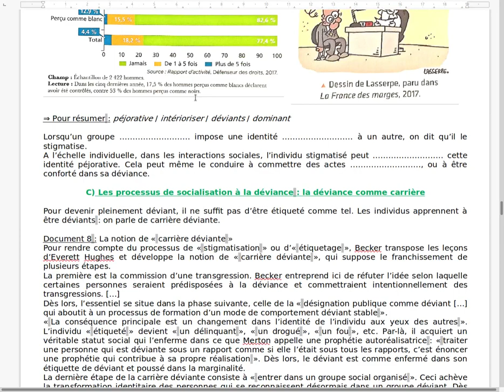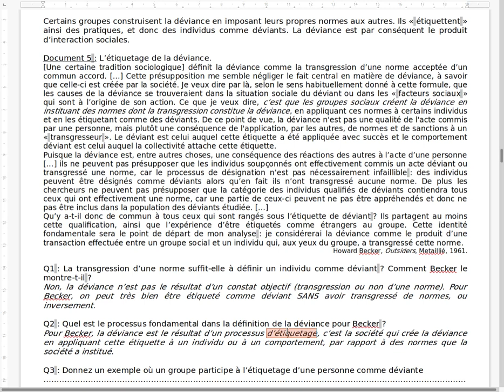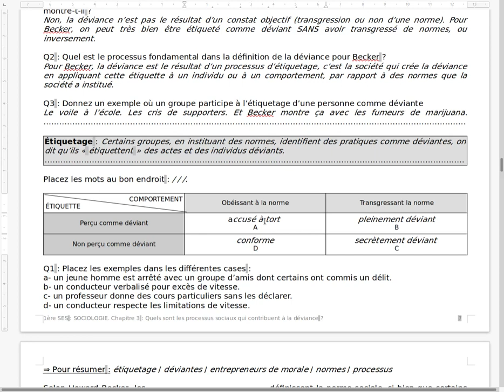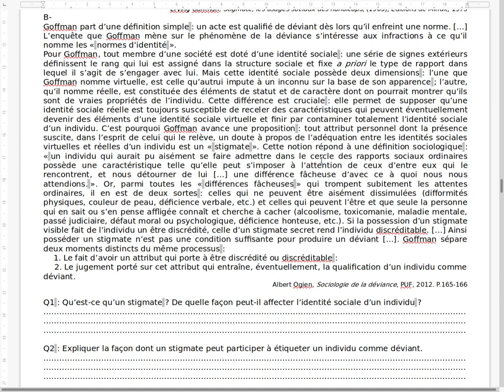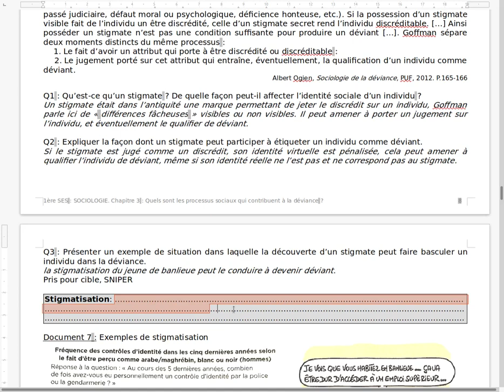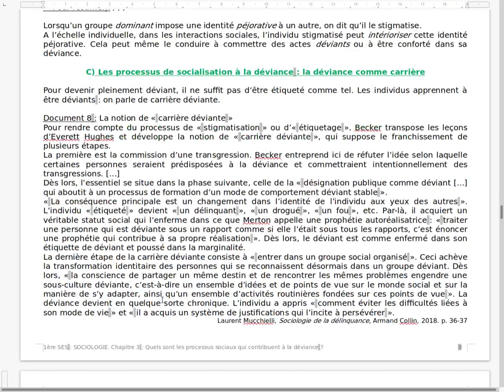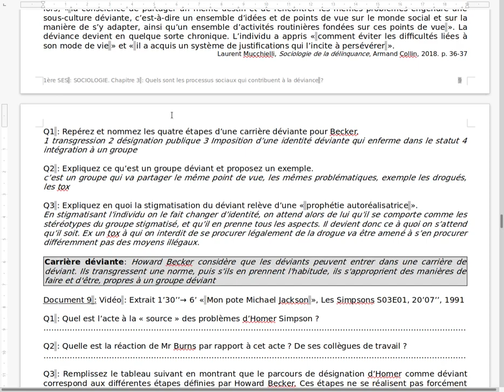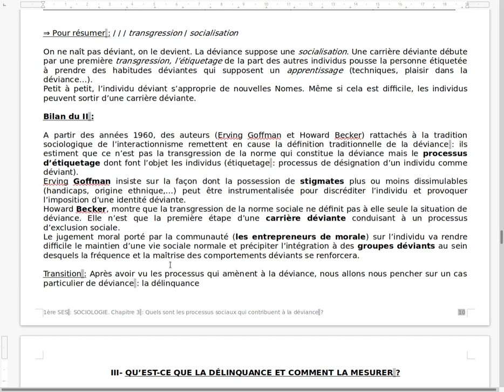1ère SES: SOCIOLOGIE Chapitre 3 : 2/3 Contrôle social et déviance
Voici la 2ème vidéo (sur 3) du chapitre 3 de sociologie sur le contrôle social et la déviance.
Ici nous étudions le II: Comment devient-on déviant ?